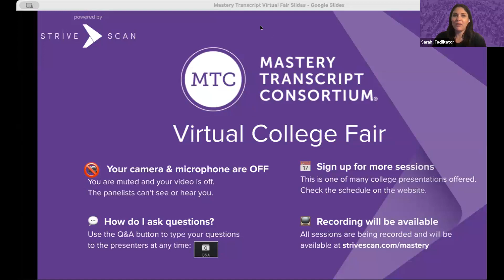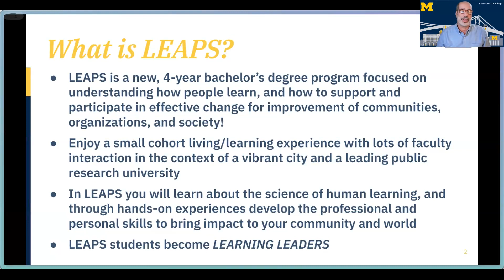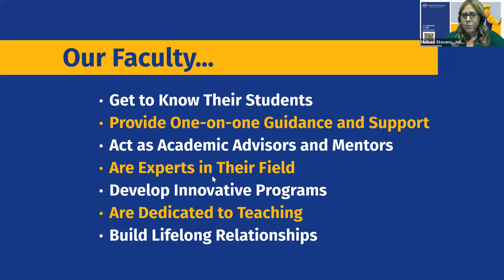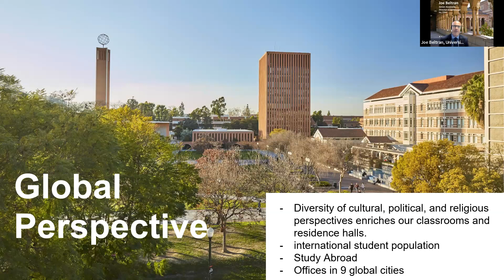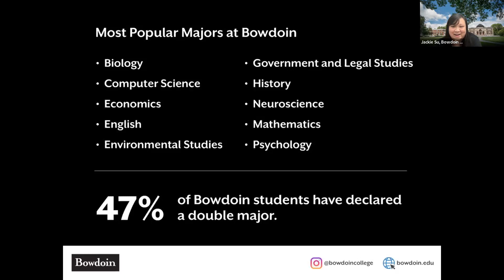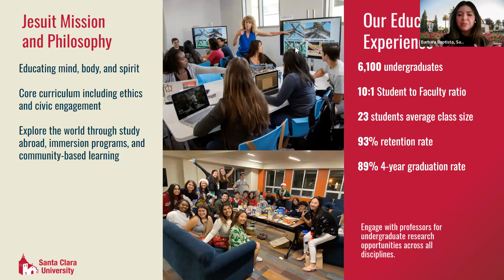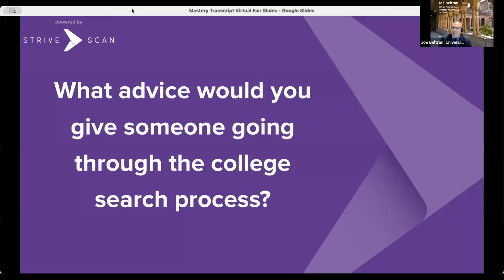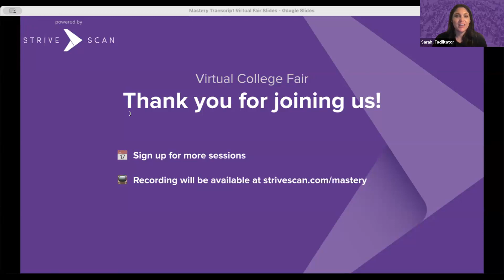Session B3 - Mastery Transcript Consortium Virtual College Fair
In this session, you will hear from the following institutions:

University of Washington Bothell
University of Michigan Marsal Family School of Education
Bowdoin College